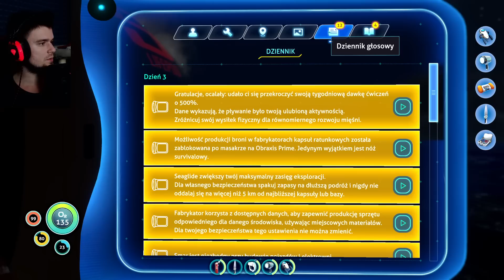STATEK AURORA WYLATUJE w POWIETRZE *Spektakularny Widok* | Subnautica [#2]